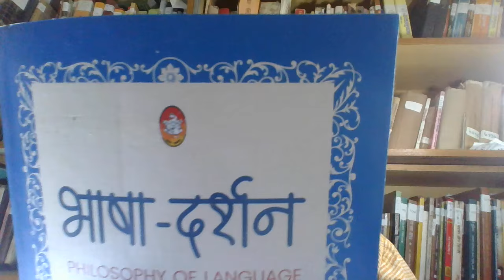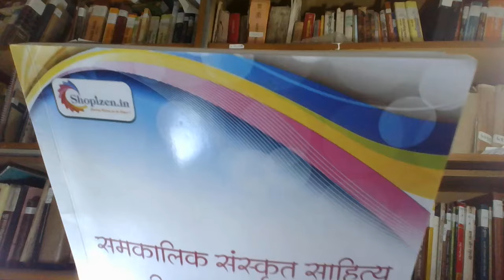भाषादर्शन और समकालीन संस्कृत साहित्य Books on Language and Modern Sanskrit Literature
युवा विद्वानोॆं - सर्वेश मिश्र और आशीषकुमार तिवारी के द्वारा सम्पादित ग्रन्थ तथा अरुणकुमार निषाद द्वारा विरचित पुस्तक